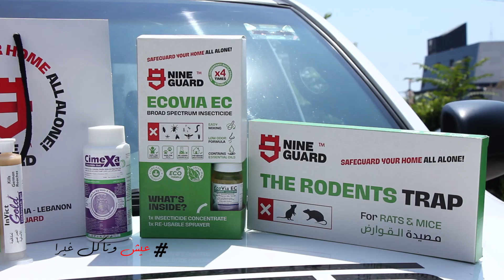سيبان وين مكان! l Eich W Teckol Ghayra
سيبان وين مكان!
إذا بدّك دعايتك توصل للملايين و تضحّك الملايين تواصل معنا ٧١/٣٧٧٣٥٨  خَبِر انها ما بتنطَنّبر
71/377358